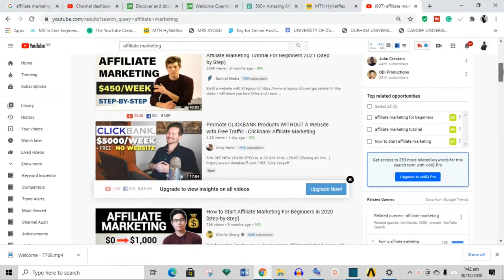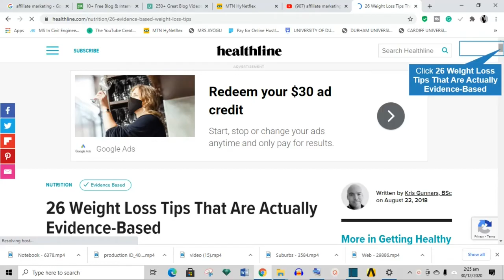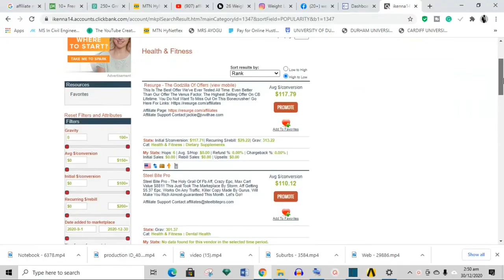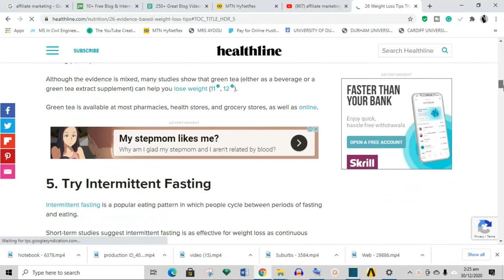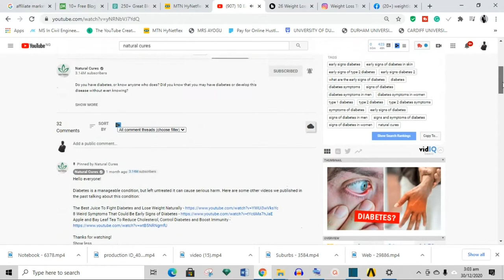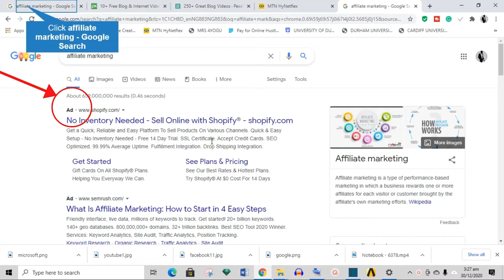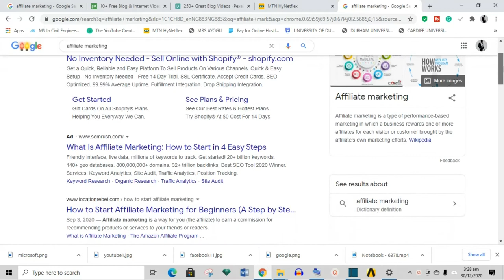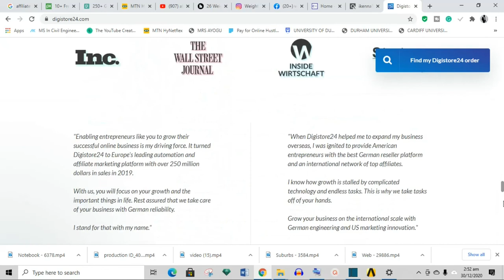WHAT IS AFFILIATE MARKETING AND HOW DOES IT WORK? | Affilate marketing Guide for Beginners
Are you wondering what affiliate marketing is? or are you searching for a beginner's guide to affiliate marketing? perhaps you to make an extra hundred dollars working from home or you are keen on achieving passive income, then look no further. In this video, we will be covering an overview of affiliate marketing.
This is not a Clickbank in-depth tutorial, but Clickbank was mentioned as one of the best affiliate market places to begin your gracious journey as an affiliate marketer.
cheers!!

CHAPTERS:
0:00 - INTRODUCTION
0:54 - WHAT IS AFFILIATE MARKETING
2:36 - BUILD SOCIAL MEDIA FOLLOWING
4:53 - LEVERAGE OTHER PEOPLE'S SOCIAL MEDIA
6:24 - PAID TRAFFIC
8:17 - HOW DO I GET MY AFFILIATE LINKS

Cheers!!!